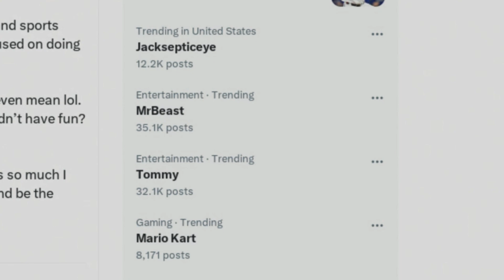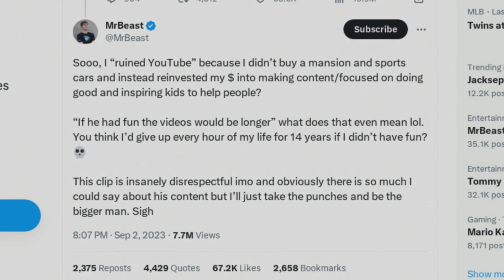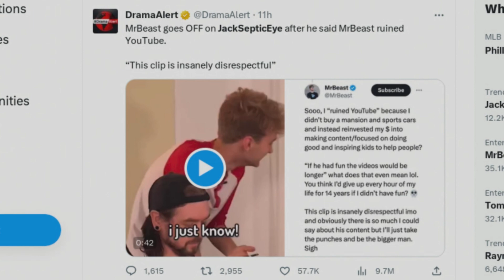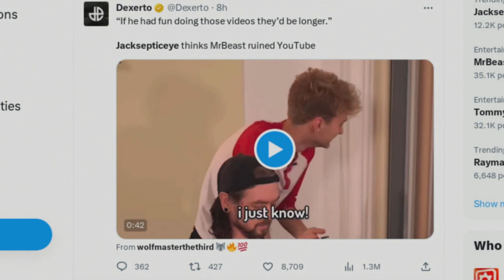Jacksepticeye Hates MrBeast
this isn't something I didn't think I would make a video about